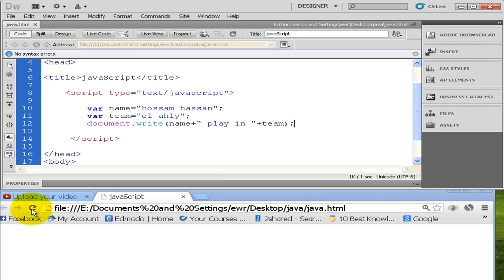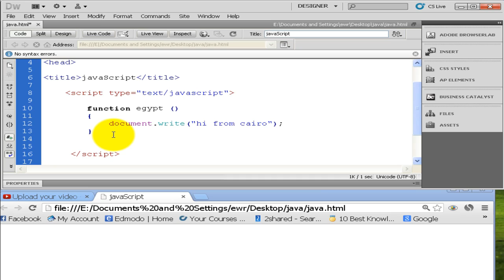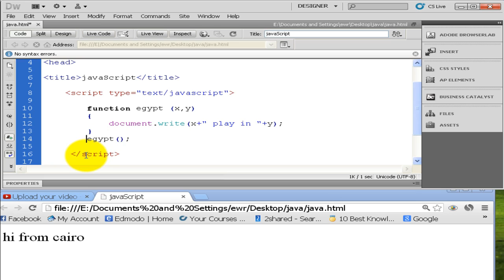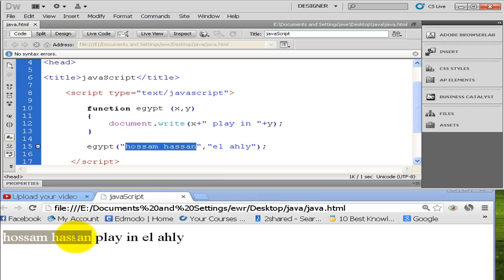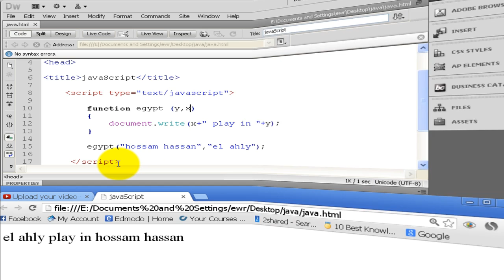Dreamweaver JS Function A (AR) P3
JavaScript:part3
 FUNCTIONS A
Arabic Computer tutorial to help everyone step into technology, we respect your suggestions and guidance because we will win together, sooner or later but we will win the technology battle محمد سعد - Mohamed Saad

web design and video editing Tutorials Also Available